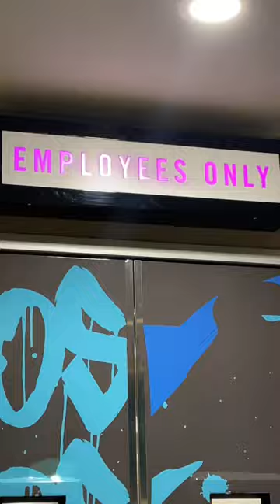EXCLUSIVE Taco Bell NEW Menu Items - Cheesy Chicken Crispanada